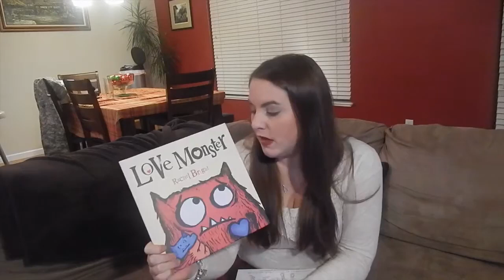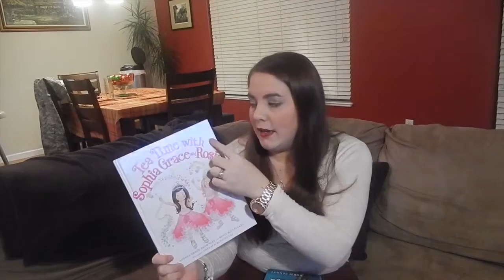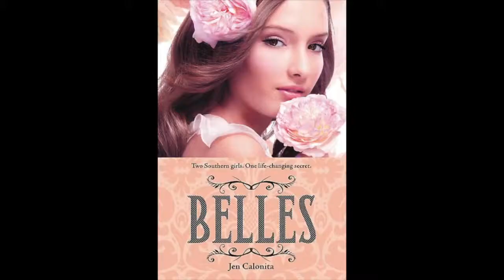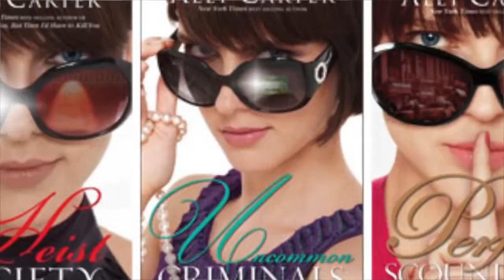Favorite Books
My top fifteen favorite books. I had a hard time narrowing it down. Tell me your favorite books. Recommend some for me to ready. I would love to hear from you.